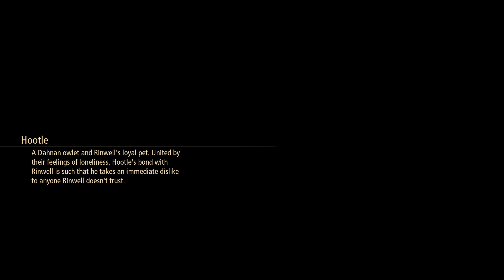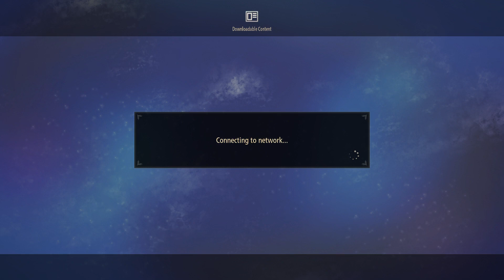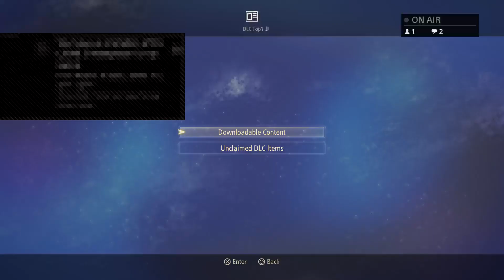(Tales Of Arise) first time playthrouth!!! NO SPOILERS PLEASE!!!! {Path to Affiliate} lets goooooo!!